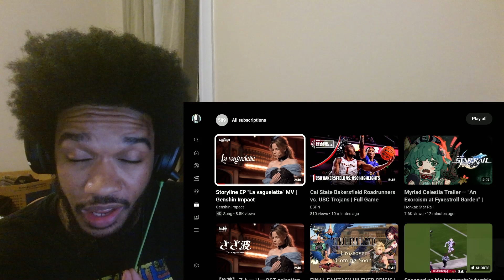Genshin Impact: Storyline EP | La Vaguelette | MV (Reaction)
Beautiful!!... Need that concert pronto!!